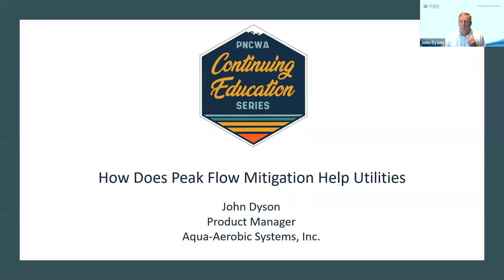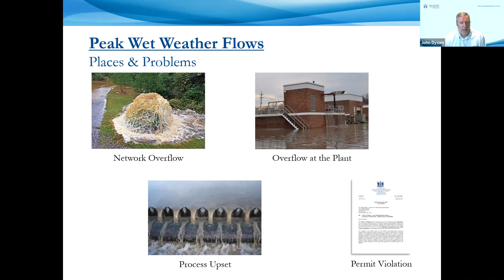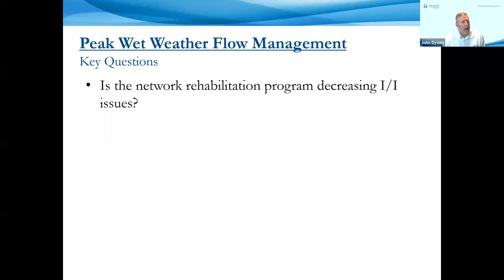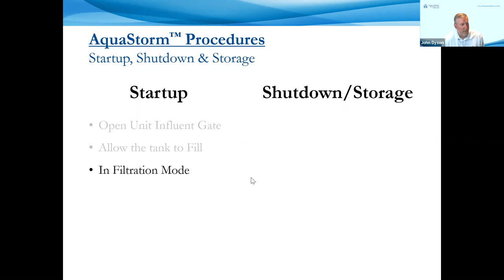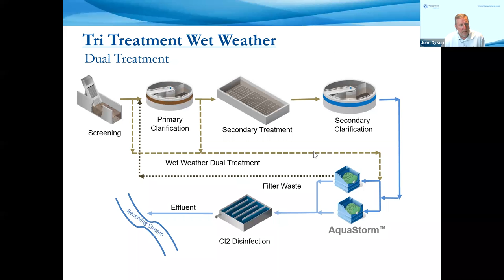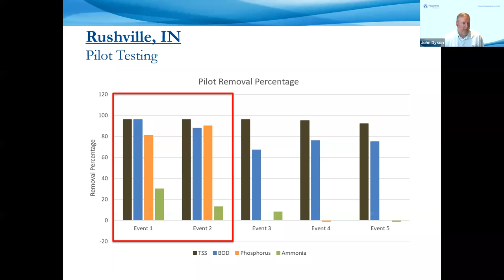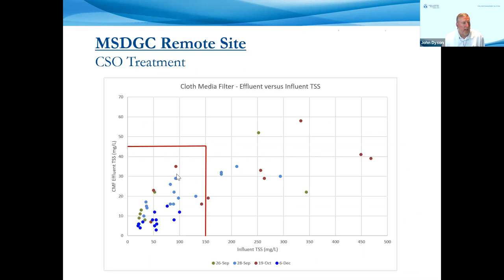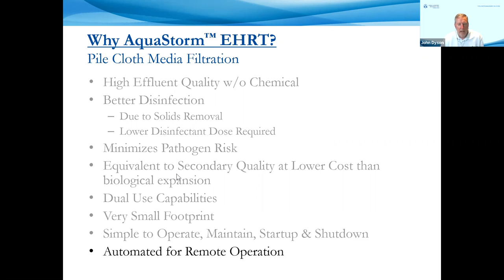How Does Peak Flow Mitigation Help Utilities